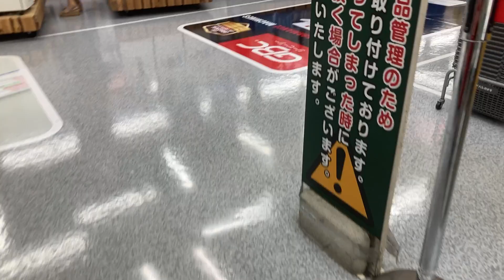【エスカレーター2022】 秋葉原ヨドバシ3号機エスカレーター1階から4階